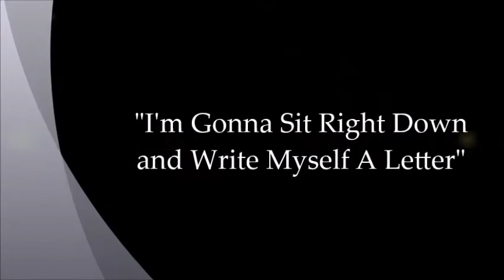034 - Flappers To Breadlines - "I'm Gonna Sit Right Down and Write Myself A Letter"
PARCHER / GIBSON PRODUCTIONS present
"FLAPPERS TO BREADLINES"
presented at Plaza Players Theatre, Ventura, CA
(Oct 5th and 6th, 1991)

"I'm Gonna Sit Right Down and Write Myself A Letter"
Starring – JIM HARLOW

Produced & Conceived by ART GIBSON
Musical Director & Accompanist KEVIN PARCHER
Choreography by SHARON SMITHBAUER-GIBSON
Costumes by CHRISTINE SMITHBAUER
Percussionist LARRY ENGLISH
Light Design by MICHAEL NAUGHTON
Light Execution by MICHAEL HORTON